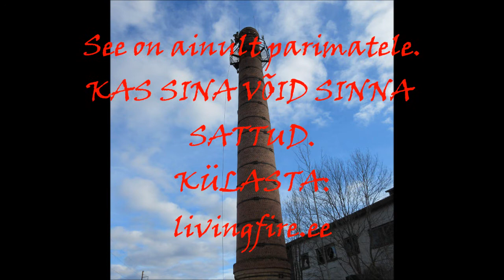Põrgutee, The road to hell.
Põrgutee on sillutatud parimate kavatsustega.
The road to hell is paved with the best of intentions